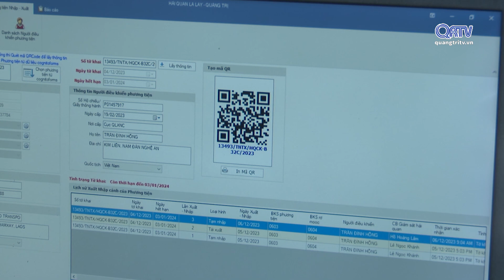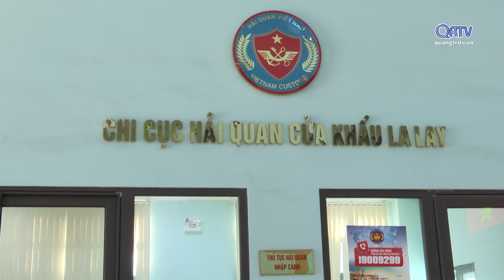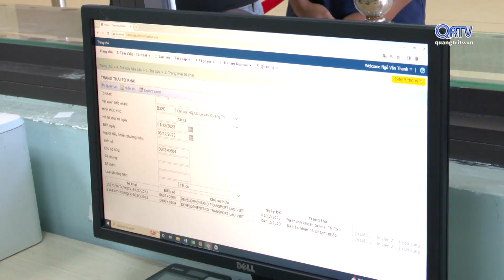Đổi mới hình thức quản lý phương tiện vận tải qua Cửa khẩu Quốc tế La Lay | Truyền Hình Quảng Trị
Đổi mới hình thức quản lý phương tiện vận tải qua Cửa khẩu Quốc tế La Lay

Để đáp ứng yêu cầu quản lý phương tiện vận tải và cải cách thủ tục thông quan, Chi cục Hải quan Cửa khẩu Quốc tế La Lay đã xây dựng Hệ thống phần mềm quản lý phương tiện vận tải xuất nhập cảnh, bước đầu triển khai tại một số công ty, đơn vị, hệ thống này rút ngắn thời gian làm thủ tục, cải thiện năng lực thông quan tại cửa khẩu.